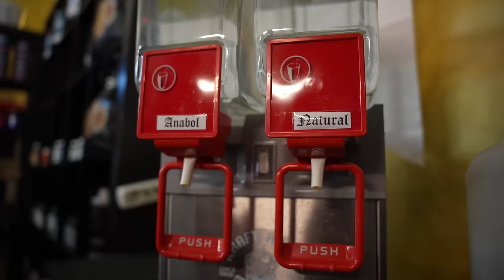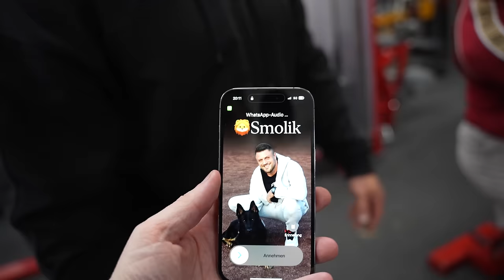Johny bekommt Seiten auf Potential! Fibo ballern mit William Niewiara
*Werbung